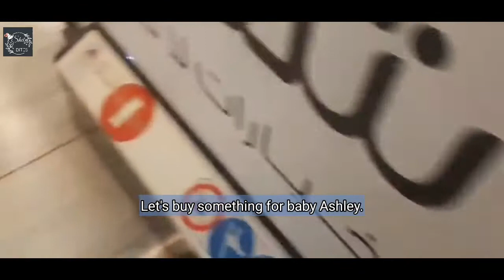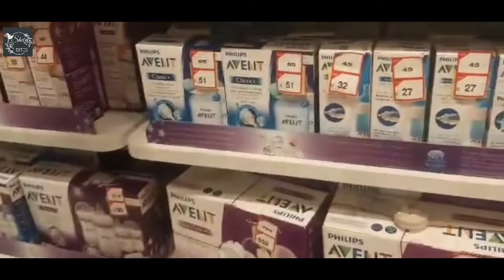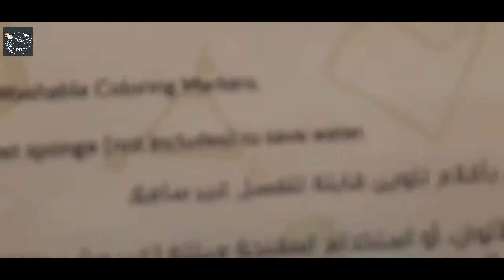at CentrePoint Ajman VLOG#48